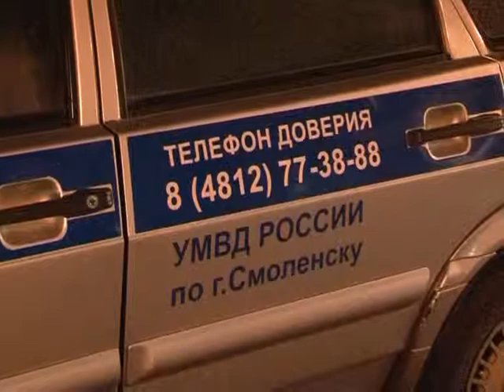Десна-ТВ: День за Днём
День за Днём на 15.12.14 г.:
1. Соревнования в ДЮСШ для многодетных "Папа, мама, брат и я - мы спортивная семья".
2. Обход д/с "Дюймовочка" (Седунков, Тощев, Овечкина).
3. УМВД России по Смоленской области: итоги "Сплошных" проверок.